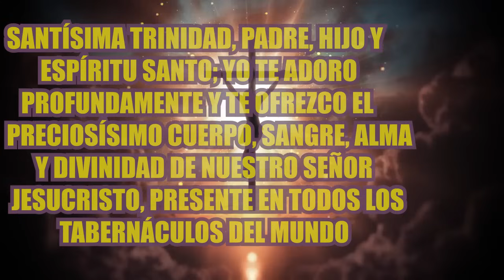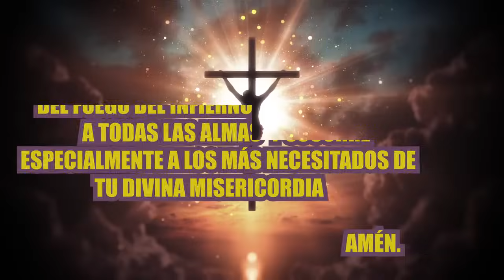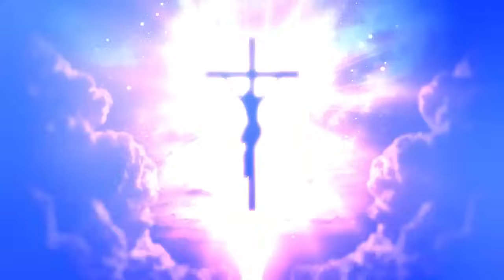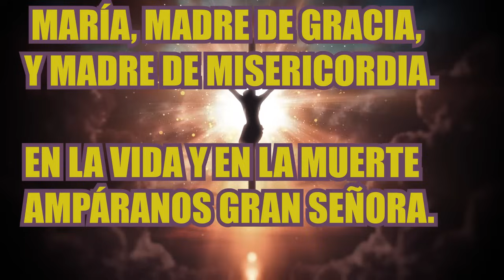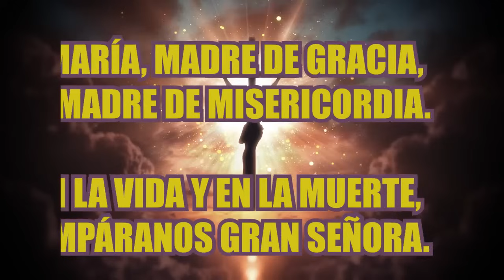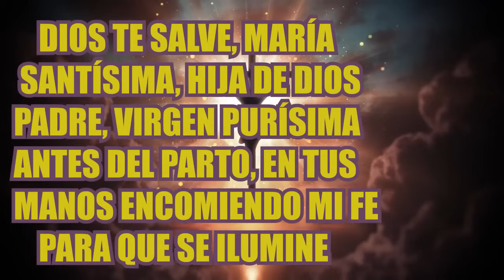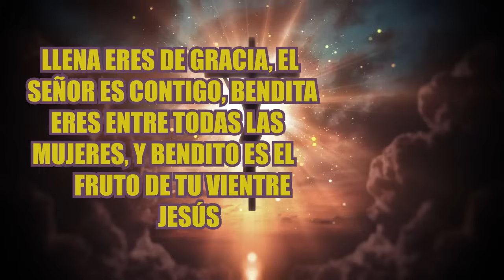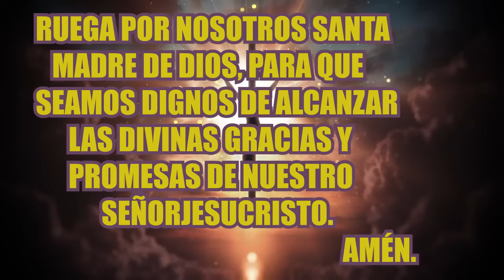SANTO ROSARIO DE HOY MIÉRCOLES 01 DE NOVIEMBRE